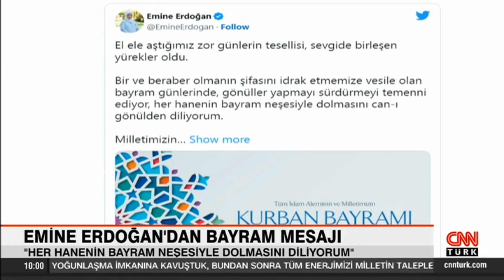Emine Erdoğan'dan Kurban Bayram mesajı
Cumhurbaşkanı Recep Tayyip Erdoğan'ın eşi Emine Erdoğan, Kurban Bayramı dolayısıyla sosyal medyadan yayımladığı mesajında "Bir ve beraber olmanın şifasını idrak etmemize vesile olan bayram günlerinde, gönüller yapmayı sürdürmeyi temenni ediyor, her hanenin bayram neşesiyle dolmasını can-ı gönülden diliyorum." dedi.